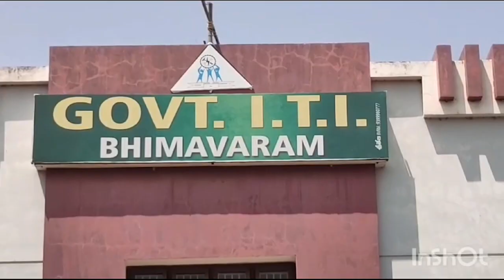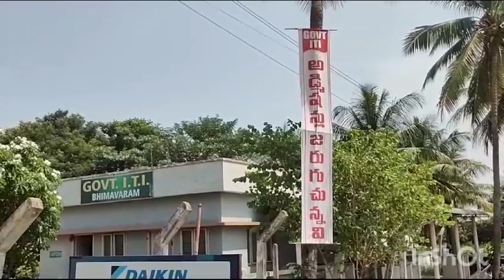TCN NEWS 04-10-2023 2